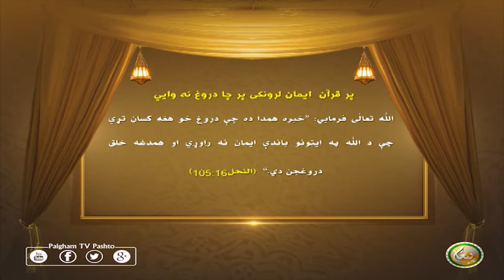پر قرآن ایمان لرونکي پر چا دروغ نه وایي